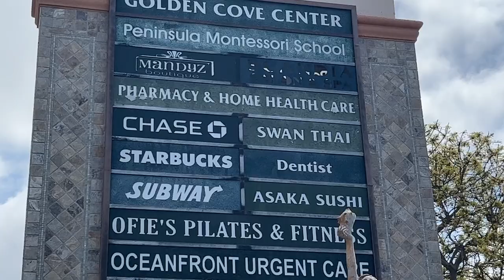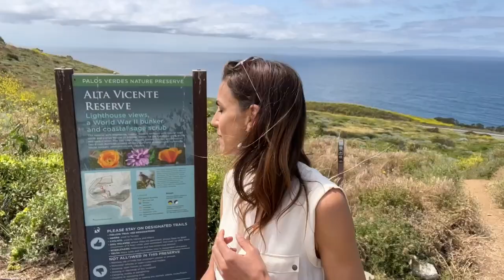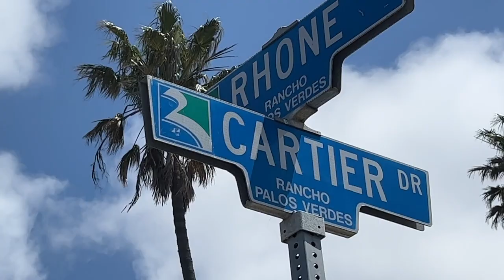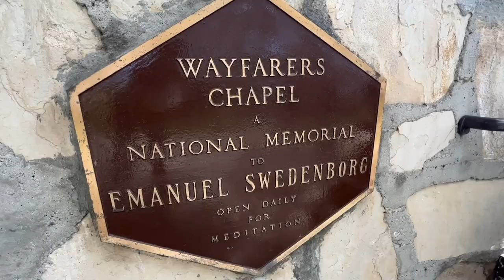Rancho Palos Verdes CA. Looking To Retire or Raise A Family?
Rancho Palos Verdes CA. Looking To Retire OR Raise A Family? Rancho Palos Verdes CA is one of the best areas to live in los angeles. Amazing views, schools and community. Looking for the outdoors life with your kids or during retirement? You have to check out this beautiful area of The South Bay. Want to see what it is like to live in Rancho Palos Verdes. Watch this Vlog video!